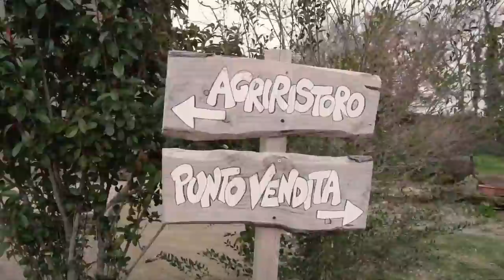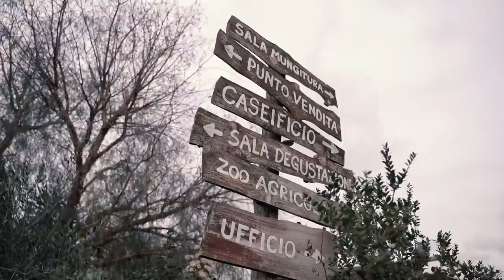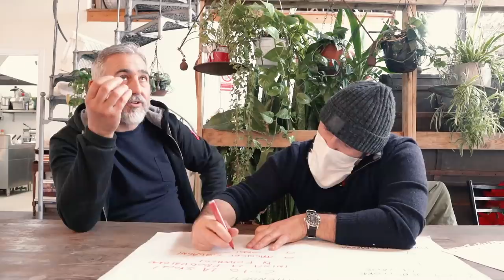TRA LE PECORE A FARE IL FORMAGGIO - formaggiaro per un giorno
Una cosa ho imparato da questa pandemia: le certezze del lunedì spariscono con il DPCM del marterdì. Ecco perchè ho iniziato un tour tra le aziende italiane più belle per imparare nuovi mestieri. Oggi sono a Ischia di Castro nella  Maremma Laziale per imparare a fare i formaggi tra pecore e capre

Per avere i formaggi della tenuta Radichino nel tuo ristorante o nella tua enoteca scrivi  a👇 👇 👇